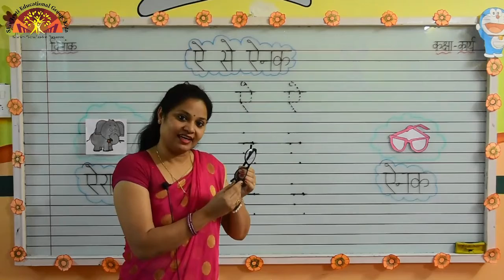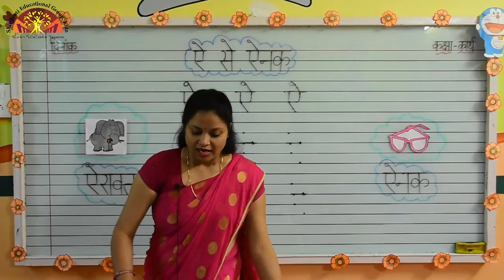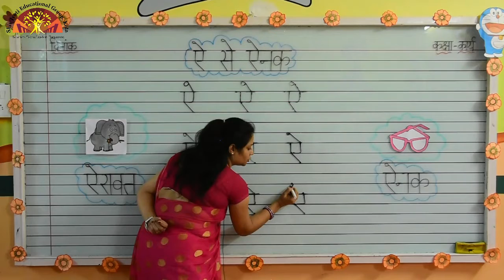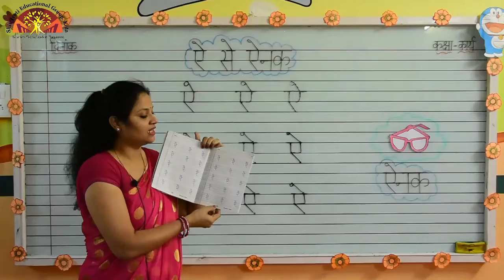NURSERY HINDI SWAR 'ऐ' PART 2